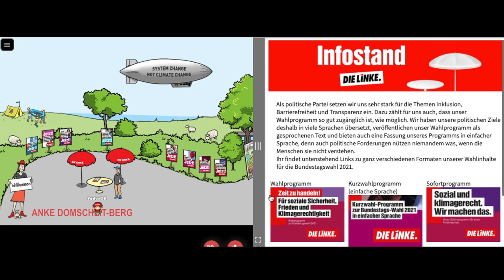Ankes Wahladventure Clip 1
Wahlkampf? „Langweilig und ohne Inhalte!“ - das hört man öfter, ich möchte deshalb mit meinem Wahladventure einmal völlig Neues ausprobieren und Euch dazu einladen, in einem 2D online Game im Ambiente meines Wimmelbild Wahlplakates herumzuspazieren und dabei jede Menge Inhalte zu entdecken.

In 4 Clips zeige ich Euch, was es alles zu entdecken gibt